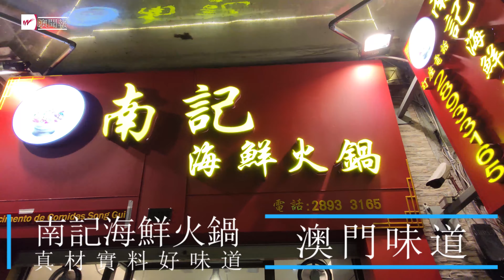澳門街坊的味道--南記海鮮火鍋---澳門的味道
開設於十月初五街康泰酒店對面的南記海鮮火鍋，為該區街坊及毗鄰酒店旅客宵夜好去處。即使疫情持續，無礙南記生意，因大廚所選食材新鮮、烹調手法獨到，加上店員服務殷勤，贏得食客稱睞。南記擅以新鮮食材輔以傳統做法，打造出一系列澳門味道菜式，且價格公道，難怪乎支持者絡繹於途。裝潢偏向私房菜風格，內設包房及娛樂設備，迎合不同食客。 當前以佛跳牆最受歡迎，食客必點。金榜題名蝦、燒汁雪花牛肉粒、意境盤龍老虎斑、魚羊鮮，以及龍利魚兩食、香煎墨魚餅、荷塘小炒、生蠔兩食（酥炸或胡椒鹽水浸）等，受有食客捧場。